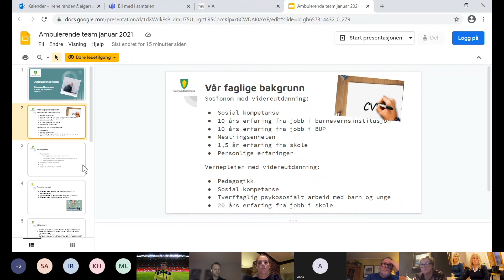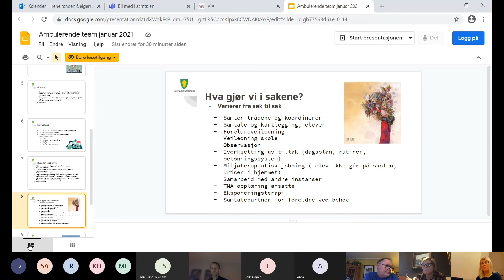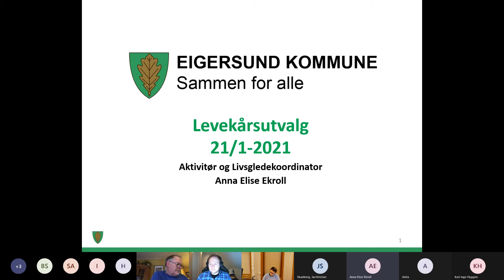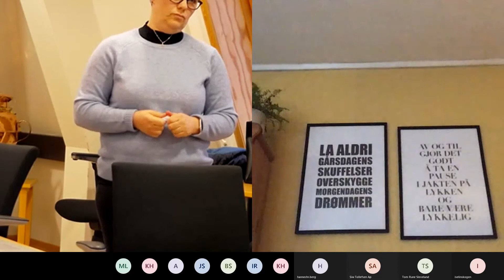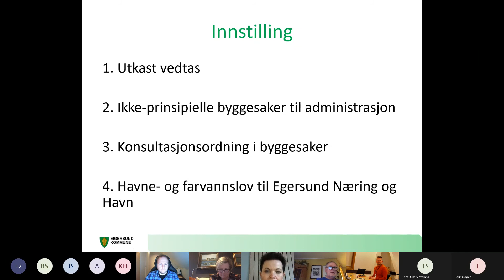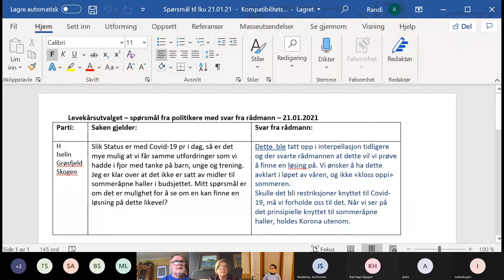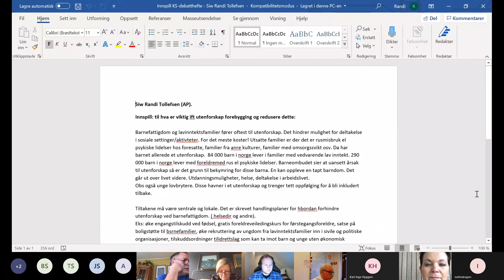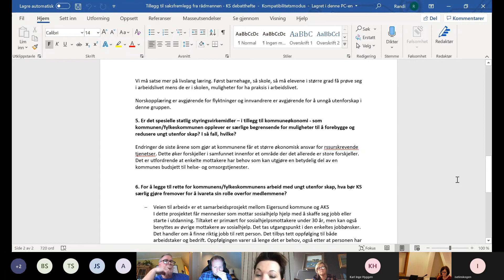Levekårsutvalget møte 21. januar 2021 - Eigersund kommune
SAKER
- Spørsmål og orienteringer i levekårsutvalgets møte 21.01.21
- KS debatthefte 2021
- Godkjenning av møteprotokoll fra levekårsutvalgets møte 03.12.20
- Referatsaker til levekårsutvalgets møte 21.01.21
- Avtale om vertskommunesamarbeid IKART (Interkommunalt ambulant rehabliteringsteam)
- Samarbeid mellom NOK Sør-Vest og Eigersund kommune
- Årsmelding - Ja, vi kan 2020!